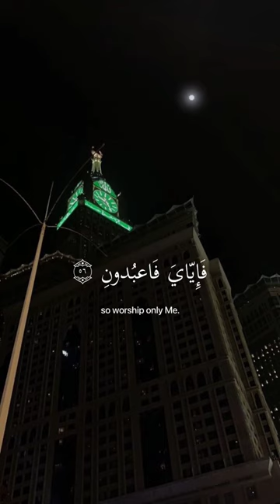تعقيم للاكونت☁️ # fypツ